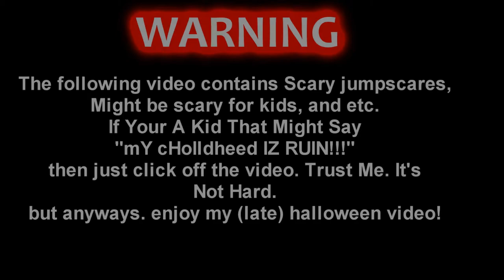The Surprise II:A Late Halloween Special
Here it is! the sequel that nobody wanted it. but now we do! This Was Supposed to be Uploaded On October, 31 2022. buttt. I Was Sadly Late For The Party Because Of School. B( Oh well since it's november... i guess it counts? No. ? Okay Fine Then.
But Anyways Enjoy it! or else the slender engine will hunt your dreams.
Here's The First One Video I Made When I Was Cringy Back Then At October 31, 2020
mk bai.
Credits:Everyone